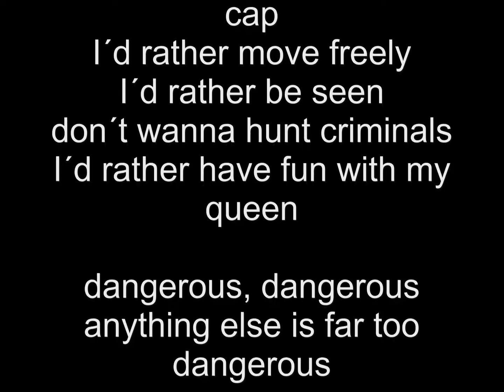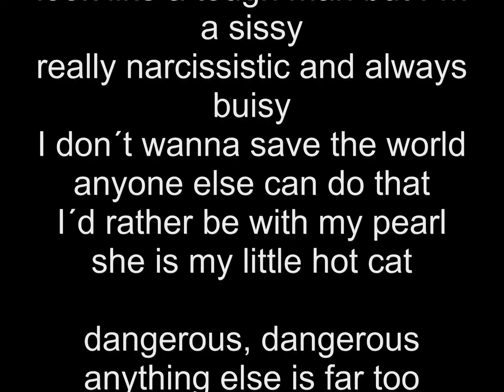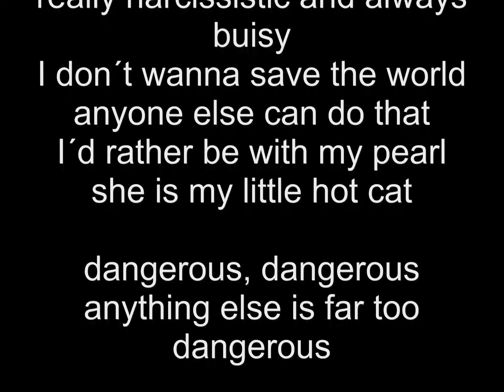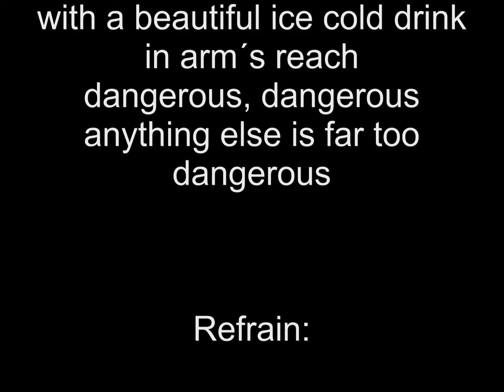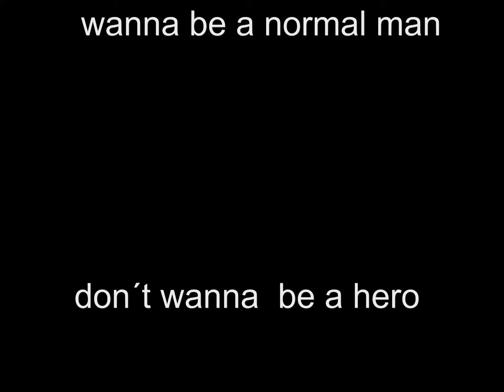Jürgen Wittenberg - I don´t wanna be a hero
this song is completely written by me